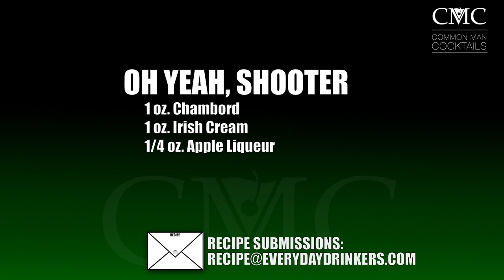Oh Yeah, Shooter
Silly name, no doubt, the "oh yeah" shooter does give us the opportunity to finally use our bottle of 99 apples. Otherwise, this is a layered cream-based shooter.

The taste is a bit different from most shooters, the green apple plays oddly off the cream but that doesn't make it nasty, just different. Some may like it, some may just find it simply odd, or as Curtis says, "unnecessary"

1 oz. Chambord, 1 oz. Irish Cream, 1/4 oz. Apple Liqueur

Drink Responsibly.